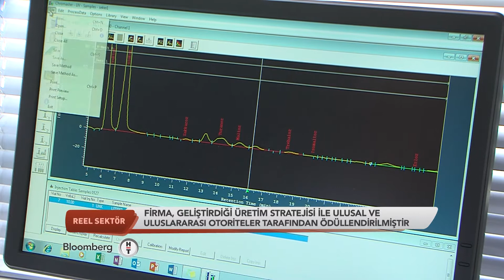Reel Sektör Programı BEE O PROPOLİS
Reel Sektör Programı BEE O PROPOLİS GENEL MÜDÜRÜ ASLI ELİF TANUĞUR